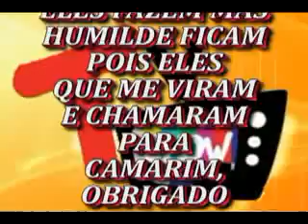REVELAÇÃO NO CHAPADÃO SHOW ( LUCAS DE ANDRADE